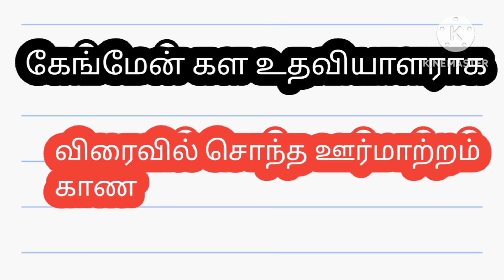august 19, gangman union strike